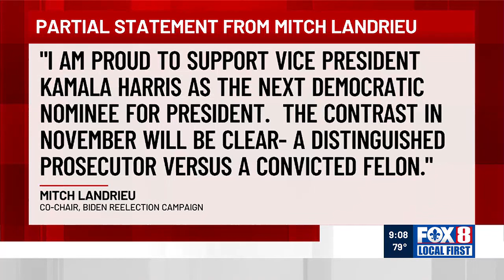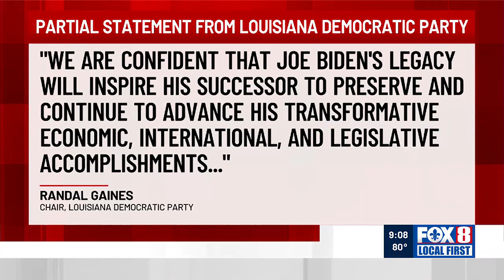Former New Orleans officials react to Biden's re-election withdrawal